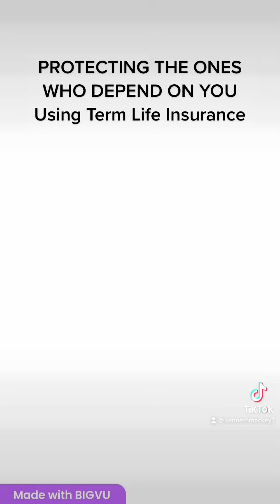Let’s talk about protecting the ones who depend on you by using term life insurance ￼